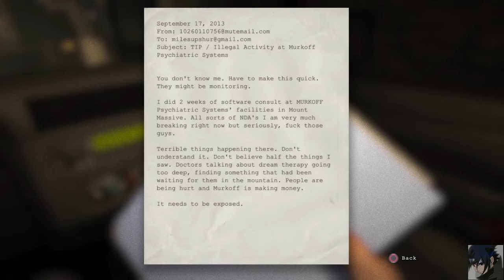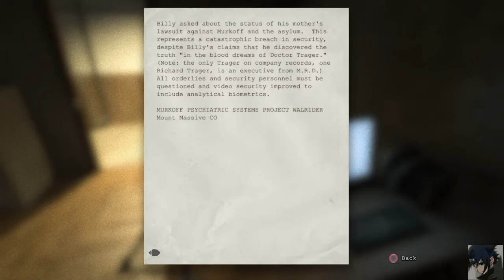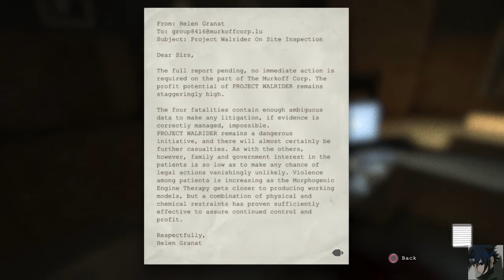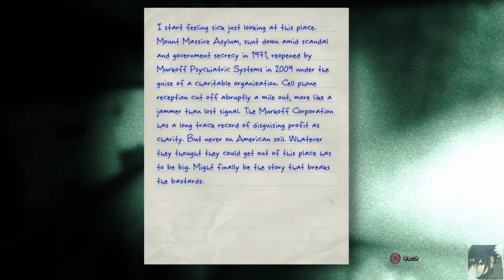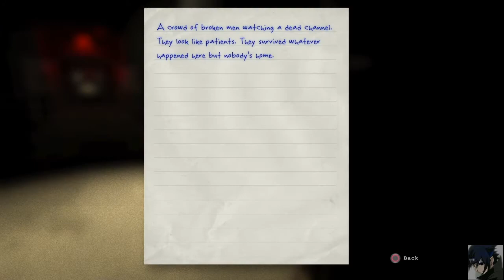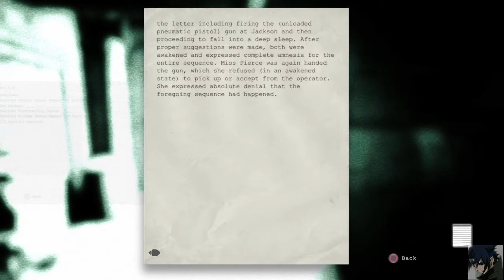OutLast Episode.1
SHAREfactory™